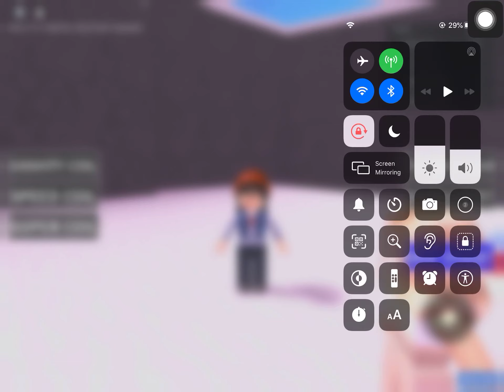Playing Roblox Escape North Pole||Obby||Itz_ GachaStell UwU||Please read th description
Guys i’ll be posting gaming videos everyday if i can sometime’s i might not be able to but um yeah that’s practically all god bless and stay safe and see you in my next video!